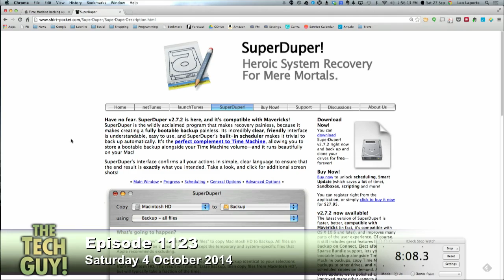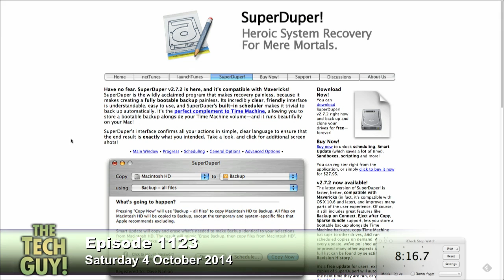Alternatives to Apple Time Machine: The Tech Guy 1123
Tamara in Los Angeles is having trouble backing up using Apple's Time Machine software and wants to know if it is her Time Capsule (hardware) or Time Machine (software).